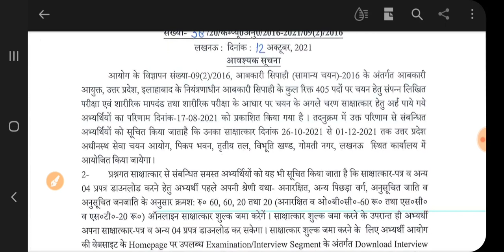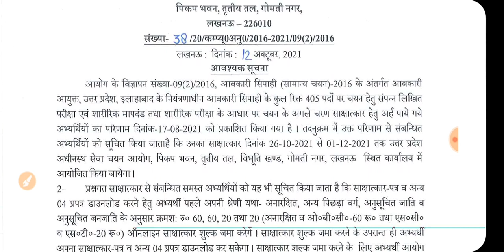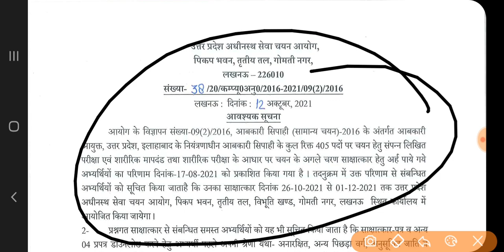upsssc ऑफिसियल नोटिस फिर हुआ जारी | ख़ुशखबरी